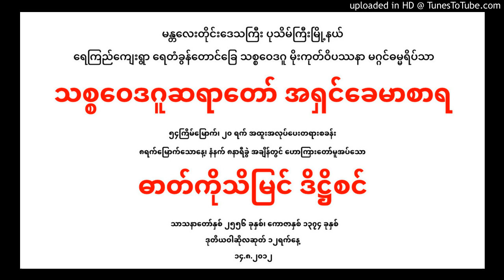115-(54)th-14.8.12 ဓာတ္ကိုသိျမင္ ဒိ႒ိစင္